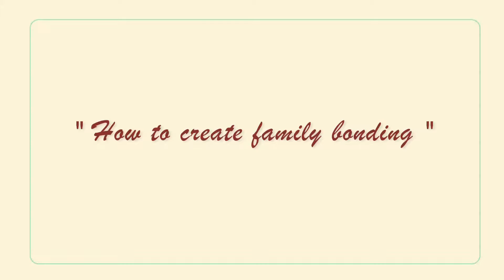How to create family bonding